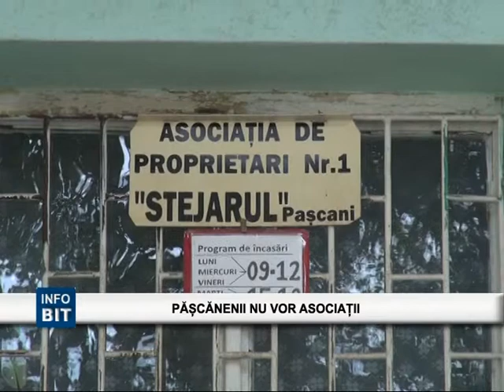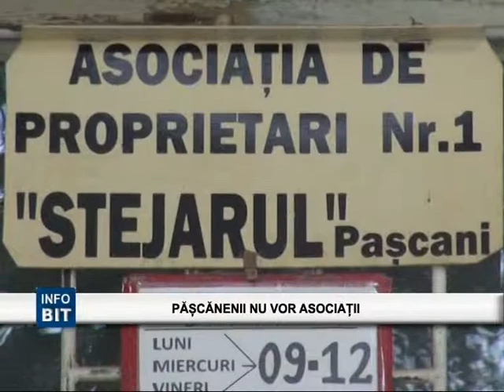BIT TV STIRI : PASCANENII NU VOR ASOCIATII